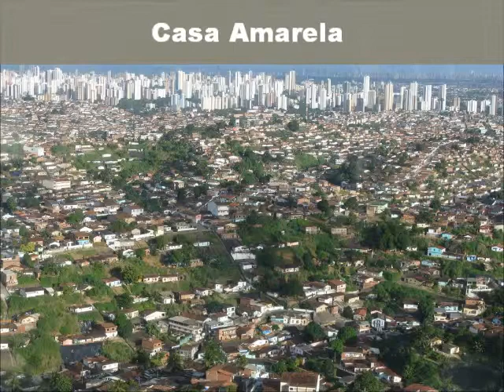Geografia - Urbanização no Brasil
Bacharelado em Turismo UNINASSAU - 3ªMA 2015
Urbanização no Brasil e o Fenômeno do Turismo